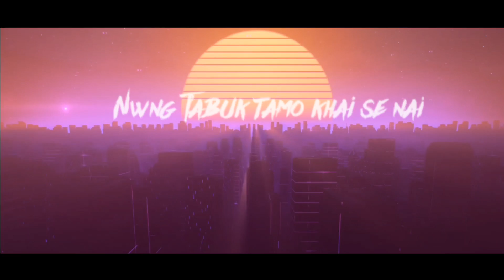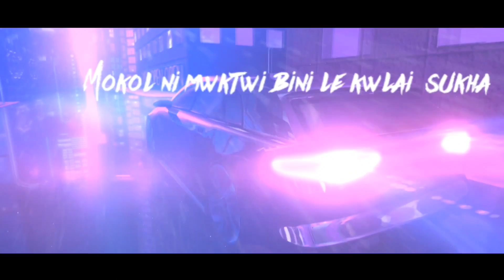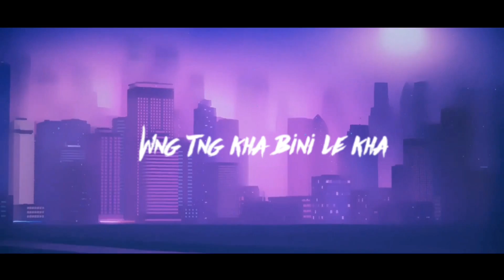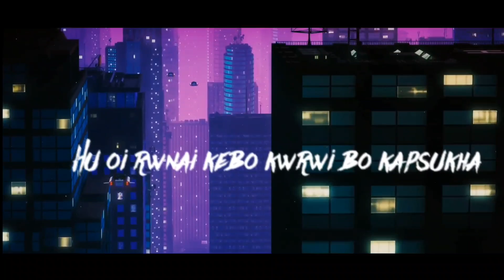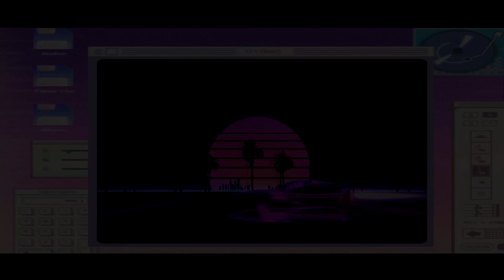Mokol Ni Mwktwi | MALTHAR | DIMOLEEX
Mokol Ni Mwktwi Feat. Dimoleex

Lyrics-  Malthar
Guide- Samson (Laibuma Creation)

lyrics.

Kha le bono Swng O
(Her Heart Keep Asking)
Nwng Tabuk tamo khai se nai
(What You Will Do Now?)
Nwng sao nwng bono le Nasing tong nai
(You Says You Will Keep Waiting)
Imang hai ma tongjakgo Bo le Tabuk fanu
(She Still Feels Like  A Dream)
Gana kwrwi saiman bo Bini kha le bono no sano
(Her Heart Keep Asking  Even Tough It's Already Gone)

Mokol ni mwktwi bini le kwlai sukha.
(And Now Her Tears Is Falling Down)
Hu oi rwnai kebo kwrwi bo kapsukha.
(No One Is There To Wipe Her Tears)

Khao muito tong kho Bini a kok sama rok
(She Still Remember Every Single Word)
Muito man fi jak kha Tini hai jora o
(And She Remembers At This Time)
Kifil na lama kwrwikha Bo le hai ma Tonjak kha
(Now She Feels LikeThere Is No Going Back)
Langma choya mungsa Wng tng kha bini le kha
(Like Her Breath Is Hanging With A Thread)

Mokol ni mwktwi bini kwlai sukha.

80's Retro Outrun Synthwave background animations created by RoyaltyFreeTube.
This playlist is Dedicated to the world of Synthwave music and Animations, Neon cars Epic 80s synthesizers and chrome.

Free video VFX Effect footage for your private or commercial use in video projects.

🚫 Do Not Upload To Any Other Channel Without
A Permission